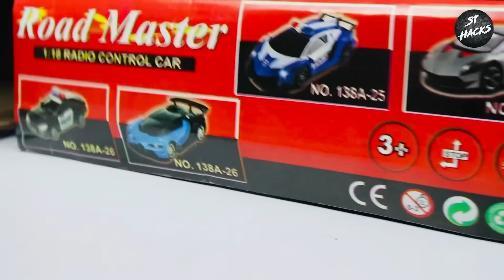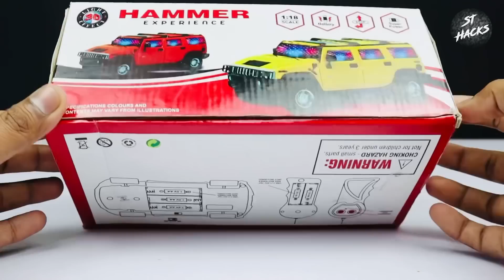Remote Control Rc Car Unboxing